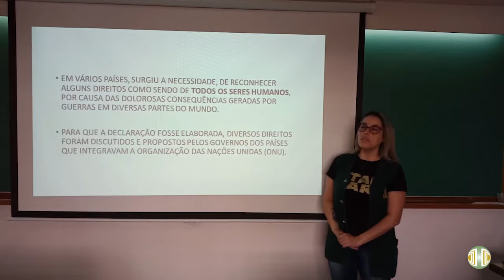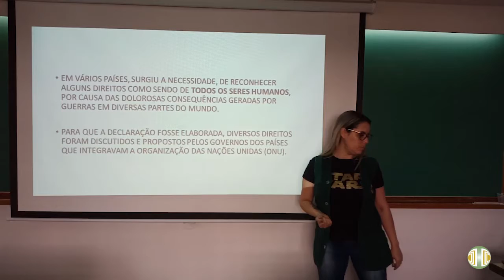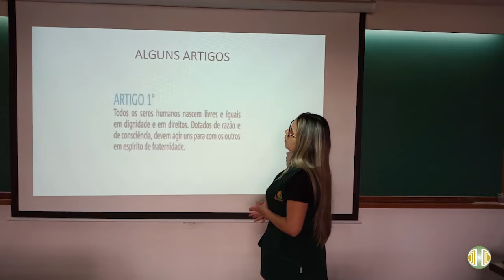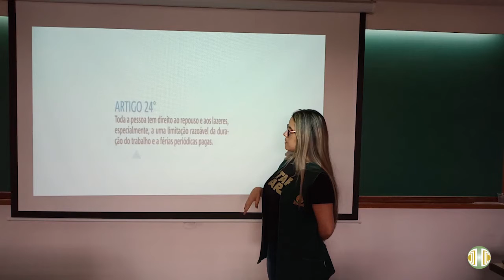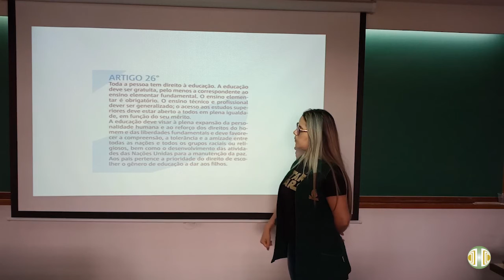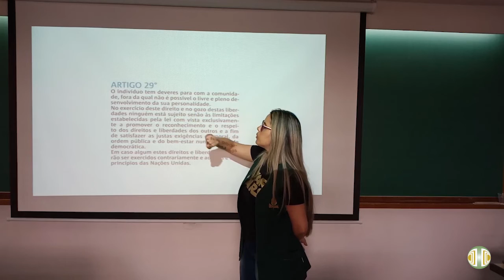5° ANO - História - Volume 3 - Unidade 6 - Aula 7